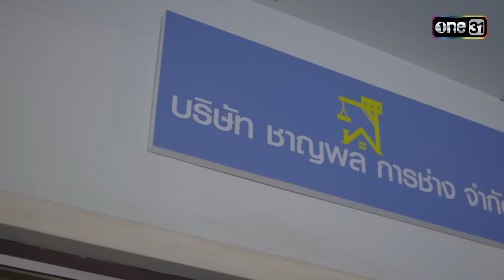นายจ้างวางแผนล่อซื้อเช็คปลอม | Highlight Ep.36 ดอกหญ้าป่าคอนกรีต | 17 ก.ค. 66 | one31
นิยามการใช้ชีวิตใหม่ในแบบคุณ

กับ Hilux Revo-D กระบะไลฟ์สไตล์4ประตู

มาพร้อมความนุ่มสบายของช่วงล่าง SuperFlexSuspension

ผสานเข้ากับเครื่องยนต์ 2.4 GD Super Power ที่จะพาคุณไปสู่ทุกขั้นกว่าของการใช้ชีวิต